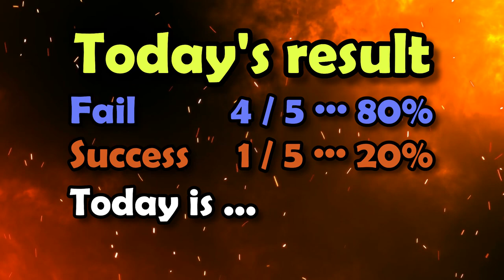Parallel bars Fortune telling 2021 12 01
I changed my clothes thinking that it was December.
Today's lowest temperature is 10 degrees Celsius.
It's hot and I can't move.
Clothes do not change from time to time.

Today's BGM is "내가 제일이야_I'm the best".
From the hell's Children's movie music..